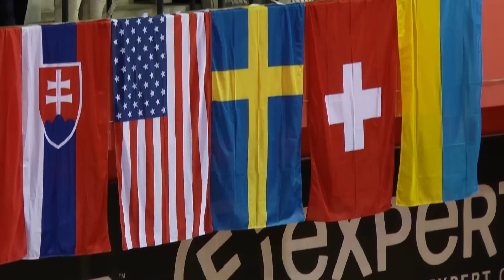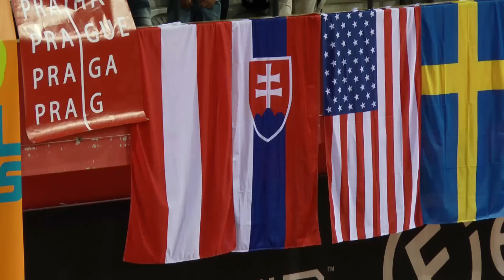Nykvarn P00 - GULDET I PRAG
Finalmatch i "Lag-VM" i Prag 2015. Matchen slutar 5-4 efter en rafflande avslutning...